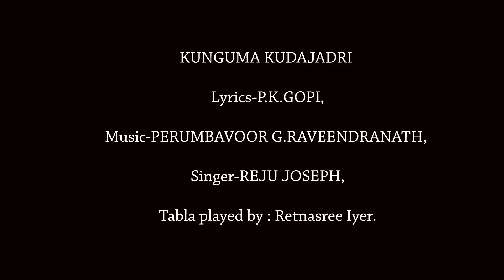Kungguma kudajadri , devotional song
A devotional song "Kumkuma Kudajadri "Sung by Reju Joseph ,Tabla Retnasree iyer

Doordarshan TV-Light music Songs. Produced by Doordarshan Direction -SHEEBA M.R. (Doordarshan Kendra), Lyrics- P.K.GOPI Music - PERUMBAVOOR G.RAVEENDRANATH. Singer- REJU JOSEPH (Top Grade AIl India Radio) Orchestration- REJU JOSEPH Camera -HAFIZ ISMAIL, Accompanying Instrumentalists- Thabala - RETNA SREE Violin- FRANCIS XAVIER Flute - P.R.SURESH Veena- NISHA PONNI Sitar- NIKITHA Keyboard- DIPIN SAVIO Rhythm Composer- BIJU Audio Recording at- SARANGY STUDIO,Kaloor, Cochin.
light song
Perumbavur G Ravindranath